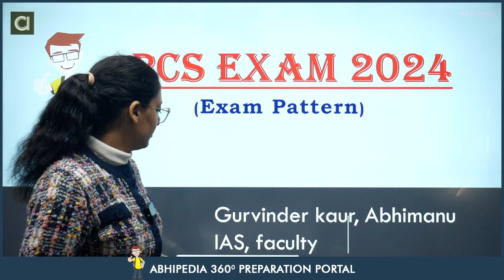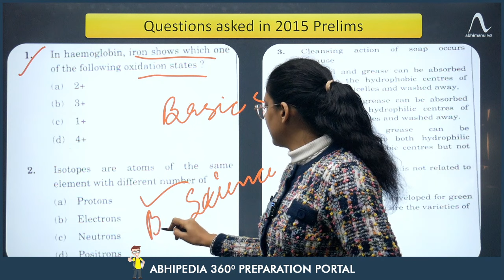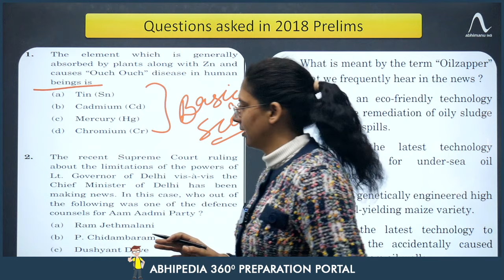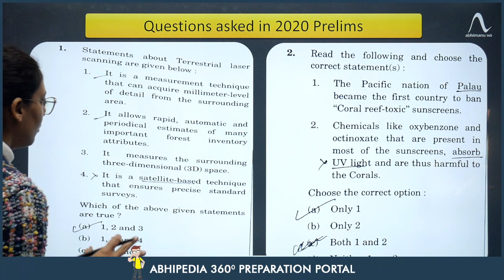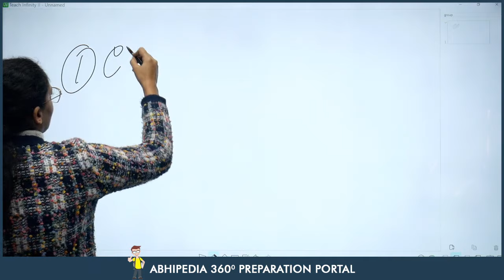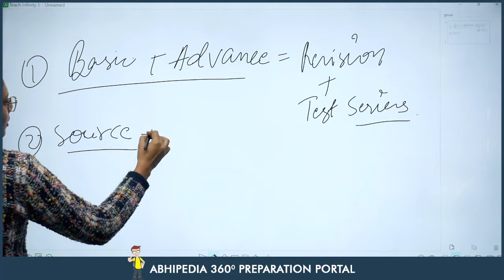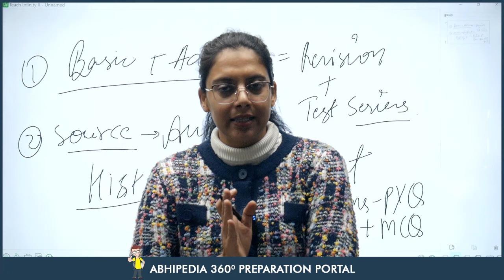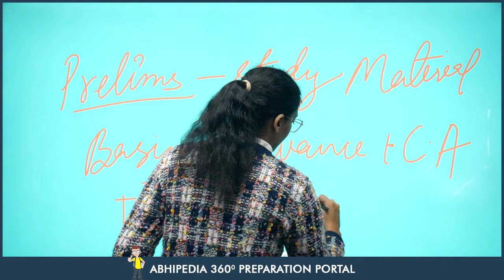PCS Exam 2024 | Exam Pattern | Notification Can be Out Anytime | by abhimanu IAS